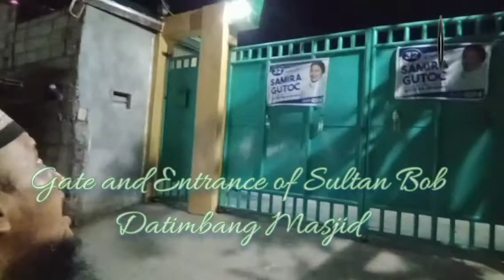Beautiful Masjid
surprise visit on a beautiful Masjid of Sultan Bob